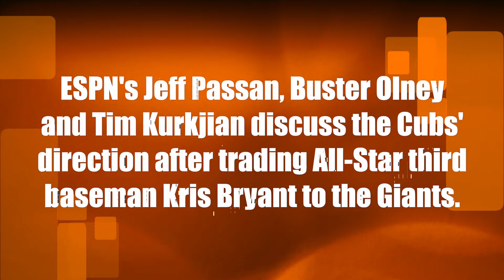Cubs All-Star Kris Bryant reacts after being traded to SF Giants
ESPN's Jeff Passan, Buster Olney and Tim Kurkjian discuss the Cubs' direction after trading All-Star Kris Bryant to the Giants.